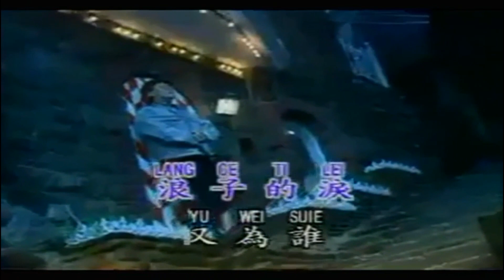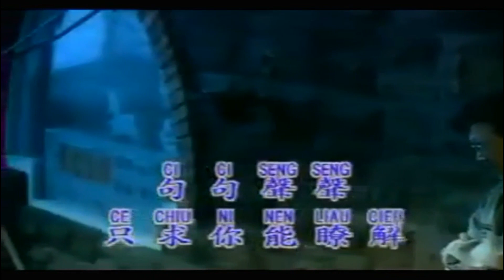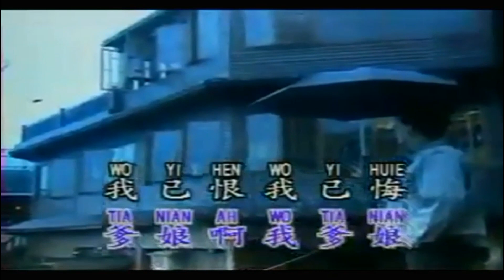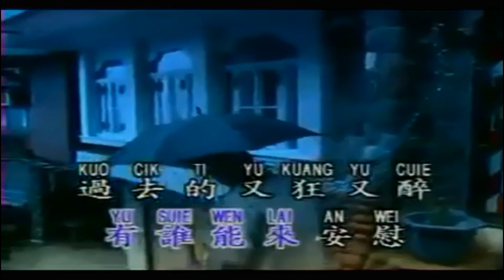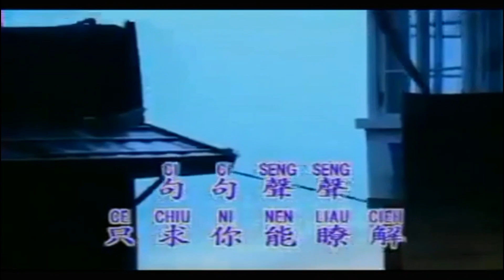LANG CE LEI _ 浪子泪 # Zhuang Xue Zhong _ [ 庄学忠 ] # Karaoke Mandarin No Vocal